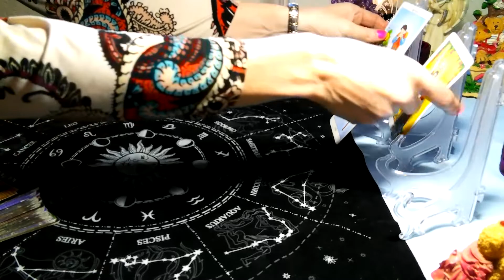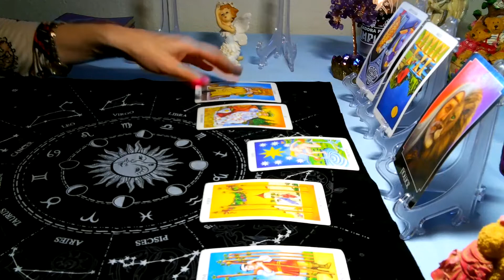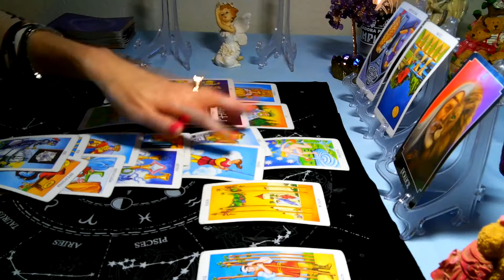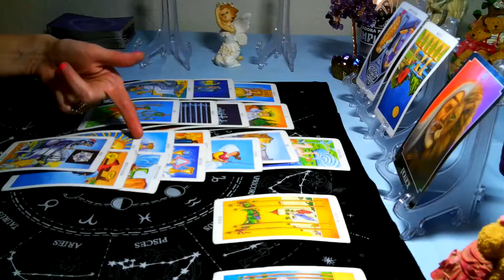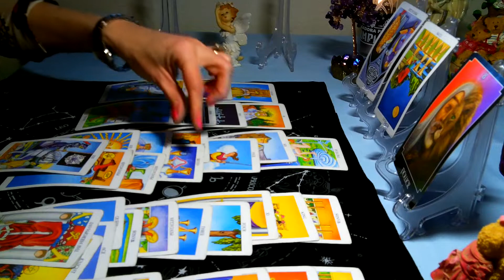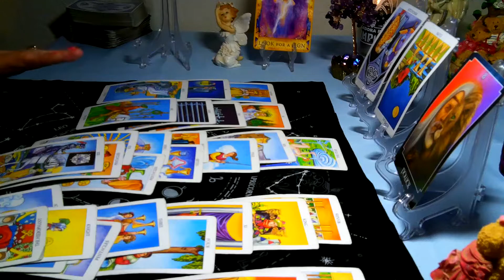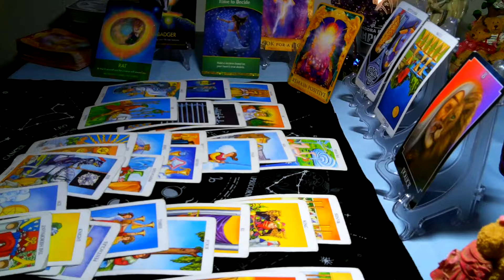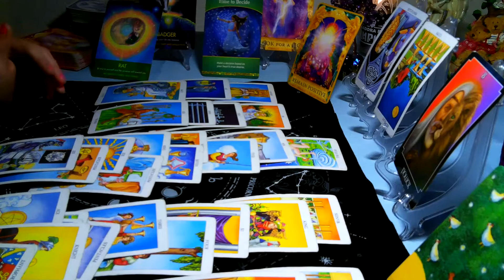PISCES/ARIES CUSP- FEB2020 (17TH-29TH): "SOMEONE IS BEING SNEAKY"